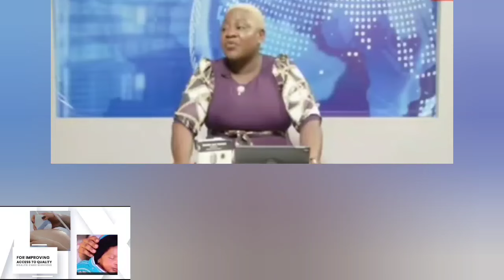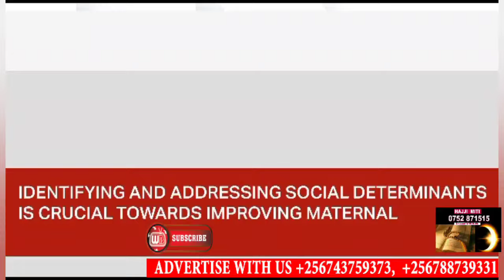Kawedemu! Fullfiga naye ayambalidde Reign wa’kukwatibwa Police lwaku muzanyamu Comedy bibino